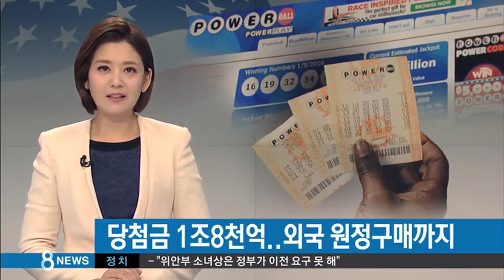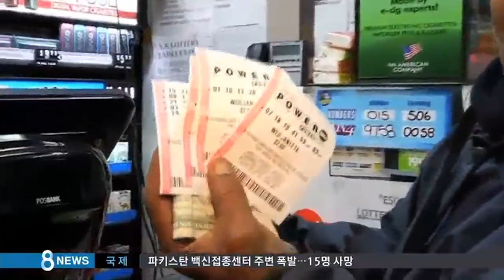"1조 잡으러 미국 가자" 사상 최고액 복권 광풍 / SBS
역대 최고 당첨금, 1조 8천억 원이 걸린 미국의 파워볼 복권 추첨을 하루 앞두고 외국에서까지 원정구매에 나서고 있습니다. 1등 당첨 확률이 3억 분의 1이라는데 파워볼의 행운은 누가 잡을까요.

이상엽 기자입니다.